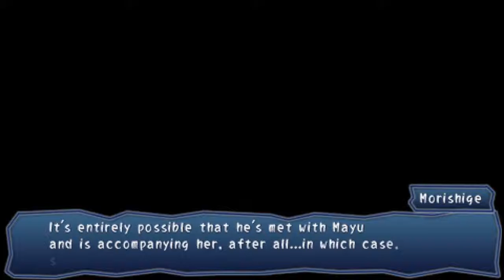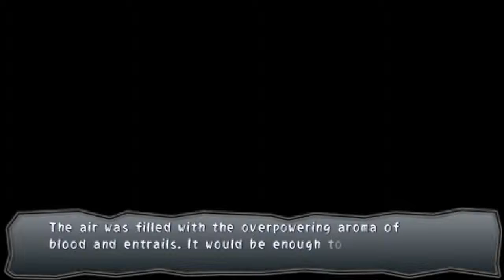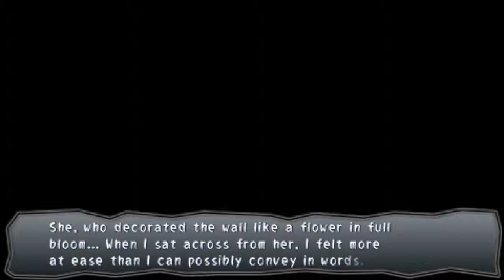Corpse Party: Book of Shadows Part 56